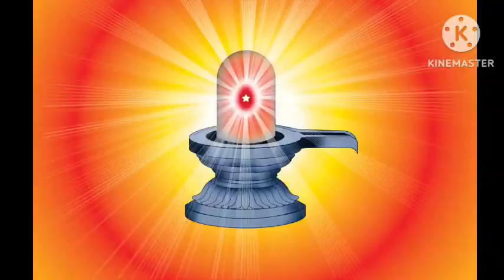January 18, 2023 | aaj ki murli ka saar | murli chintan | todays murli essence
murli chintan
todays murli essence
murli essence
today murli saar
sakar murli
murli ka saar
murli bk today in hindi
murli saar hindi
murli ka saar hindi
sakar murli saar
bk murli
panipat murli
murli saar today
aaj ki murli brahma kumaris
madhuban murli
आज का वरदान स्लोगन